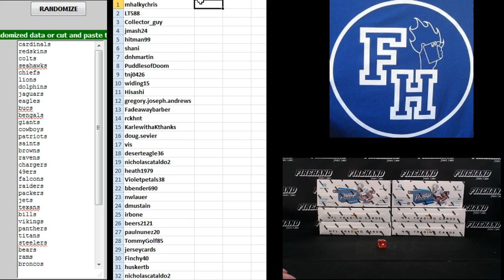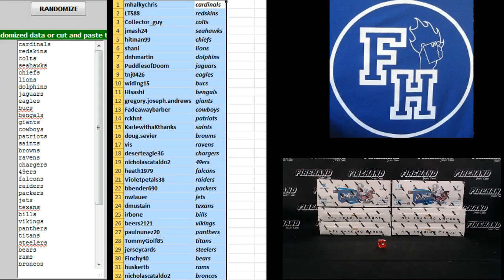Team Draw ~ 2016 Prestige Football 6 Box Break RT #2 ~ 6/25/16